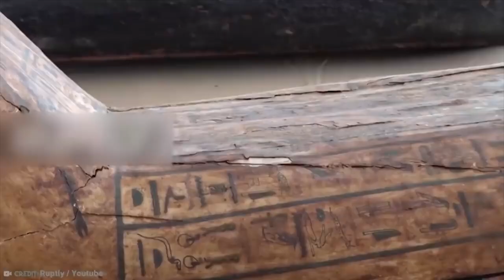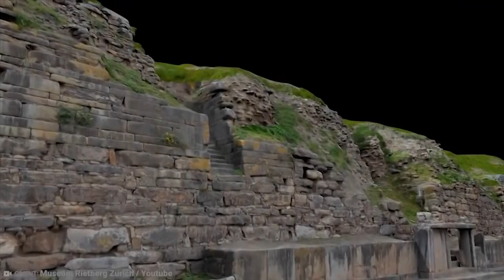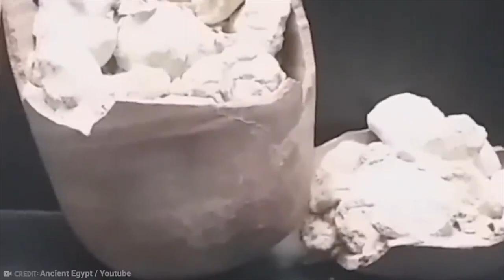15 Creepiest Discoveries That Left Scientists Scratching Their Heads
We like to think scientists are the ultimate boffins, those who among us who know more than anyone else. But did you know there are some things scientists have found that even they don’t understand! These are the creepiest discoveries that left scientists scratching their heads.